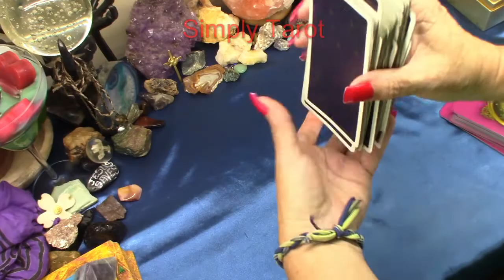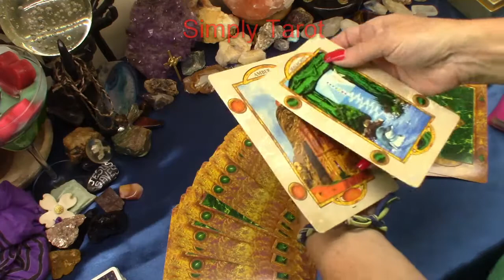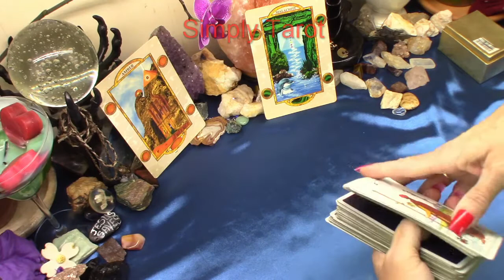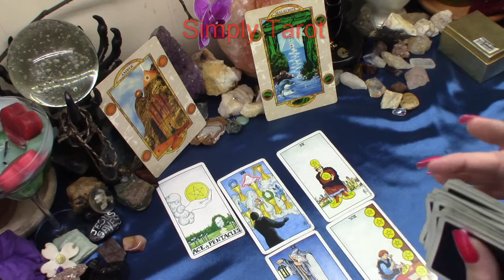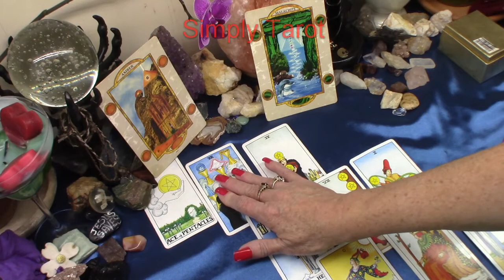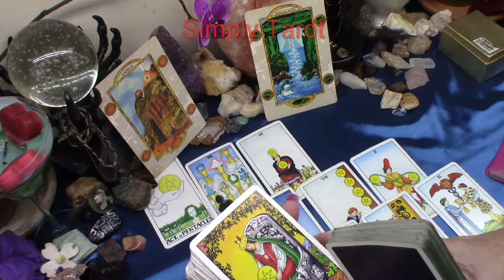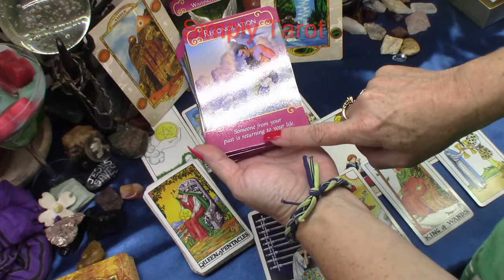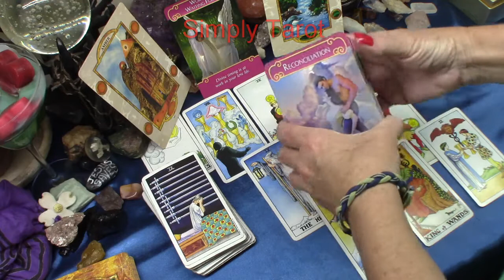Pisces Love Tarot Timeless Reading Oct 2019 week # 4 Worth waiting for